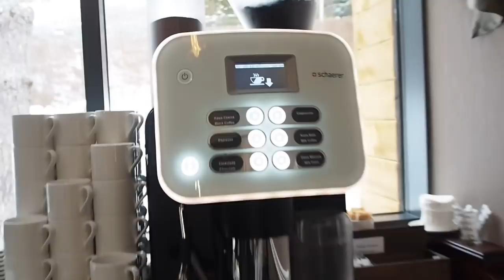10,000 Calorie Challenge - Buffet Style - Vlogmas Day 8 | MUM FARTED!!! | krynica Poland Vlog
Happy Saturday Peeps! Now are you ready to wet your pants with me and Mumma hahahah!!! So No I am not pregnant just ate a blooming load of food & yasss Mumma gives did do a massive fart & pee her pants!! (But I never told you that!!) SHHHH
HAhahah hope we brightened your Saturday lots of love the Grimes Gals xoxo
PS. Would you like to see an actual food challenge!?!?!